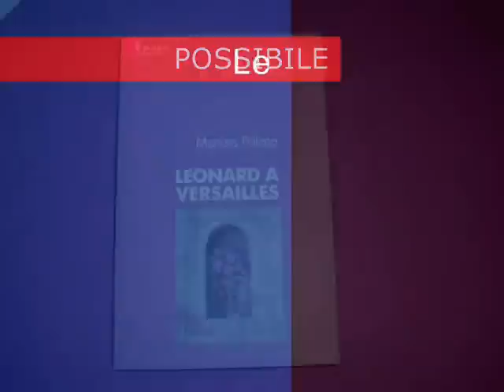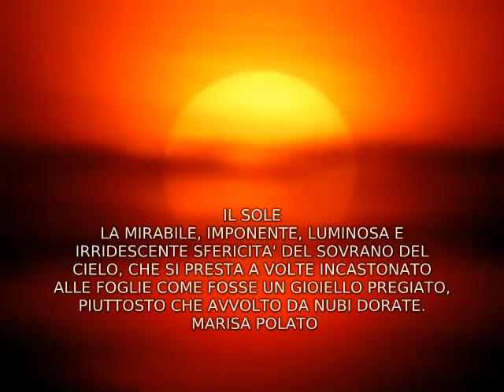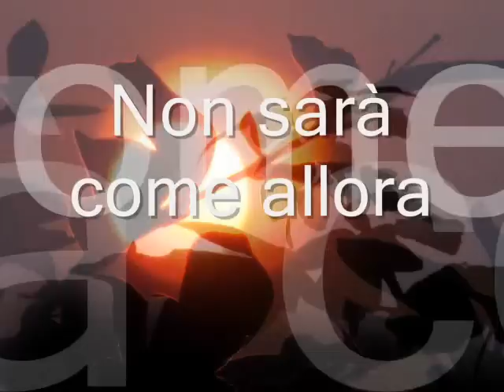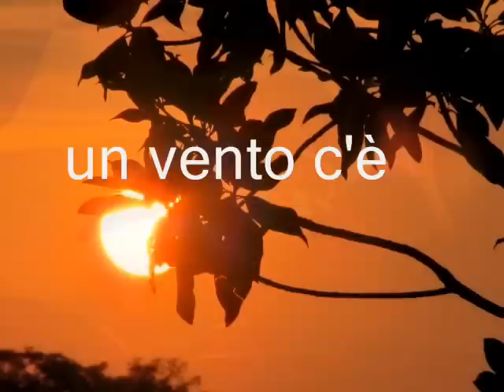Possibile (G.Cristofaro-S.Cintura)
Da una giovanissima cantante di allora, Maura Olla ci regala uno spaccato musicale di pop italiano di grande suggestione interpretando, con la sua personalita'  gia' presente, il brano  "Possibile"  dei Maestri Giuseppe Cristofaro e Sergio Cintura.Le foto del filmato sono state gentilmente concesse da Marisa Polato . Buon Ascolto.